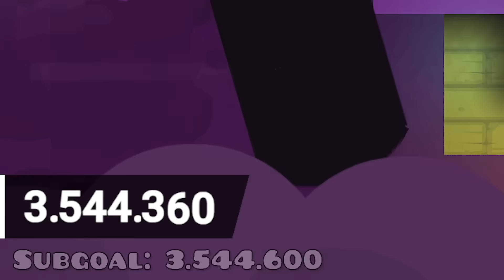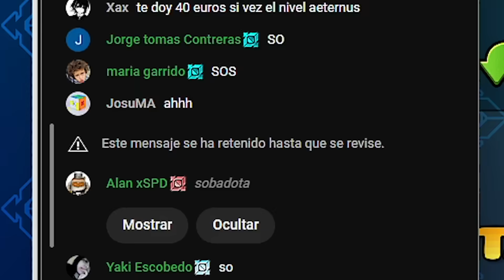ME BANEARON PARA NO SACAR MI ÚLTIMO LOGRO... (Geometry Dash)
En este vídeo saco mi último logro de Geometry Dash